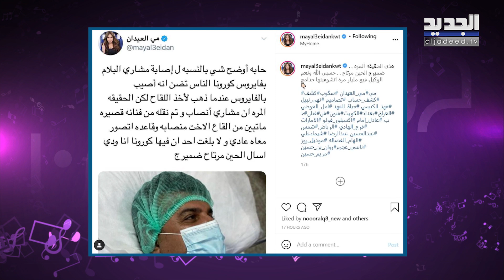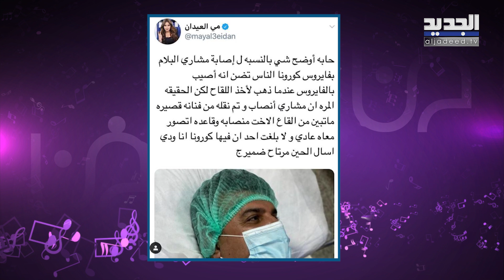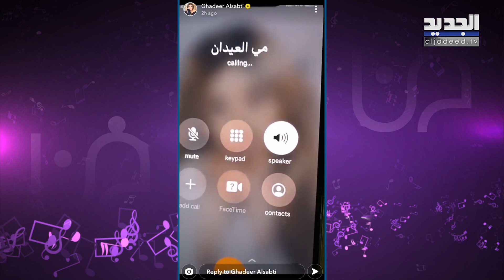شاهدوا مي العيدان تتهم فنانة بنقل كورونا لـ مشاري البلام وغدير السبتي تصدم الجميع بشن هجومٍ عليها!!